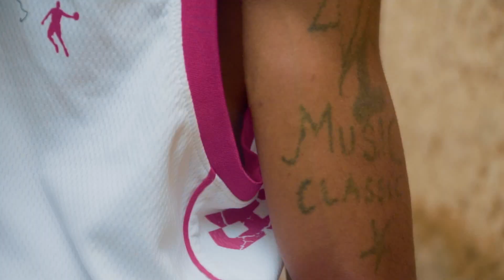ACHANA NABILE - KENNY BRUNO SNECK-G FT IBRAH (OFFICIAL VIDEO UVIRA)